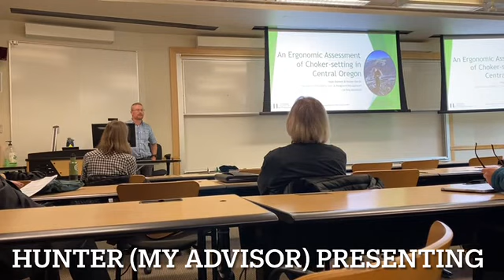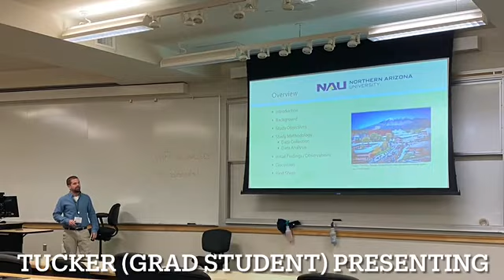Trip to Idaho for a Conference!!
Council on Forest Engineering Conference 2024 - Moscow ID